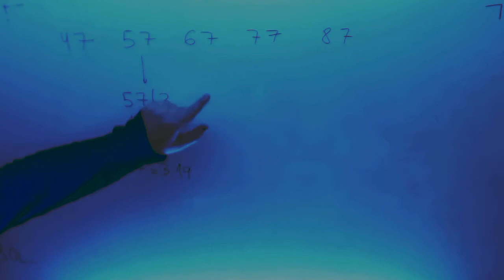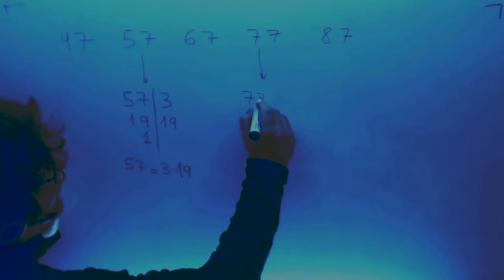Que numeros de esta lista son multiplos de 3 Matematicas 1º ESO Academia Usero Estepona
Que numeros de esta lista son multiplos de 3 Matematicas 1º ESO